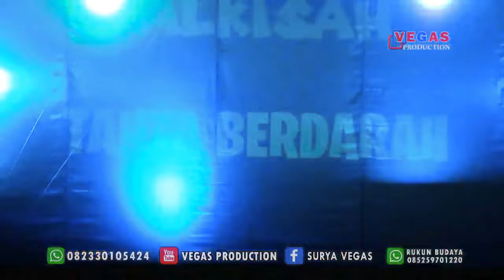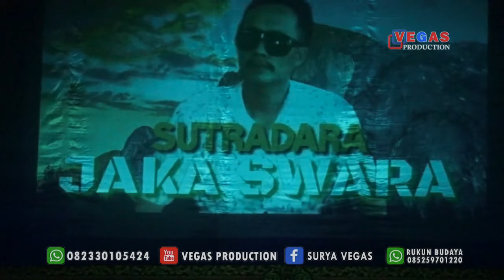CERITA KETOPRAK RUKUN BUDAYA I SENGKETA TANAH LELUHUR ALKISAH TAHTA BERDARAH 1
Viral yang terbaru Lakon cerita ketoprak Bintang Jawa Ruba Rukun Budaya Sengketa Tanah Leluhur Alkisah Tahta Berdarah Episode 1